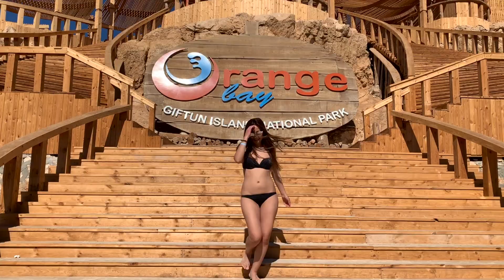🇪🇬 Египет: Хургада, Оранж бэй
Египет, Хургада в ноябре 2020, прогулка на Orange Bay, немного дайвинга.